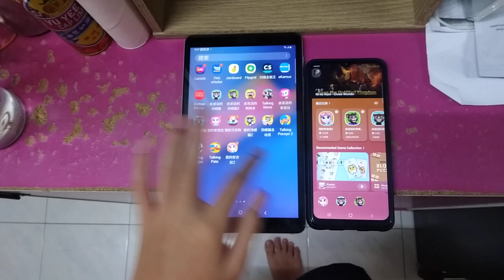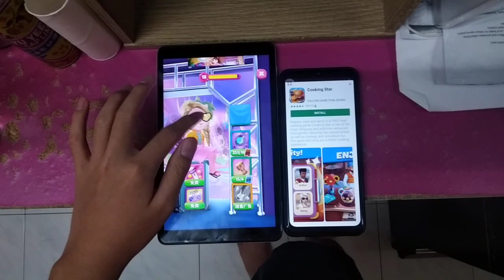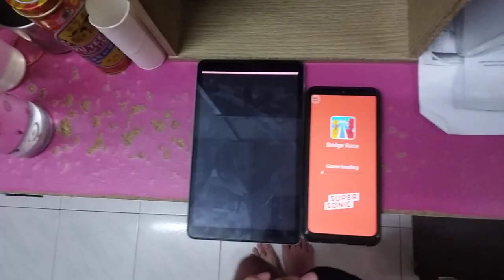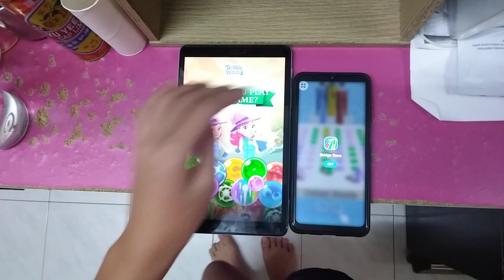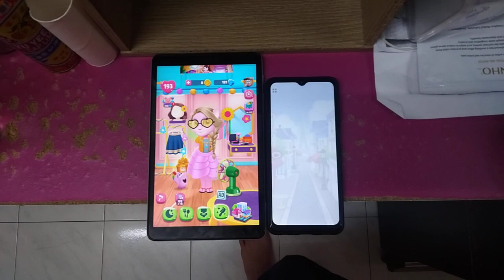My Talking Angela 2 Echo 3743